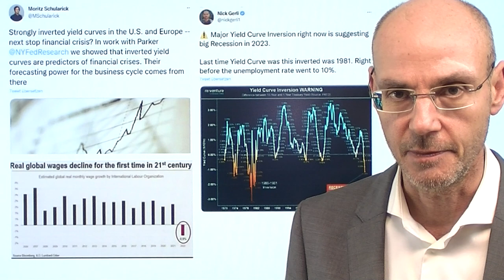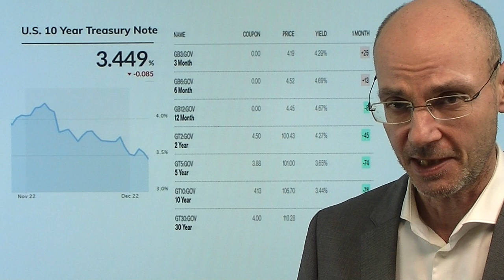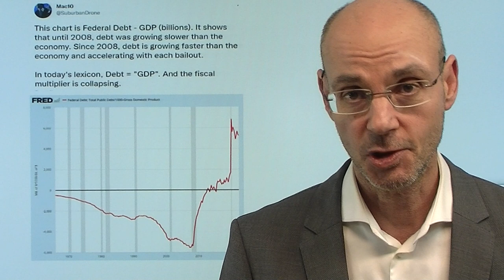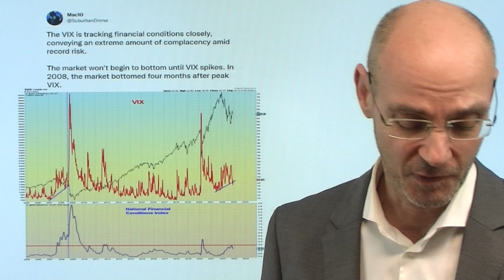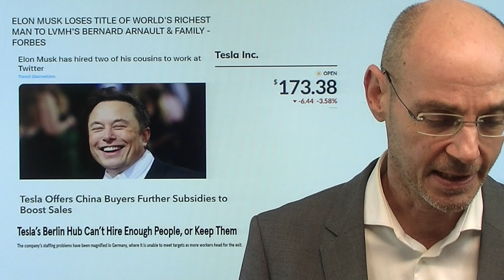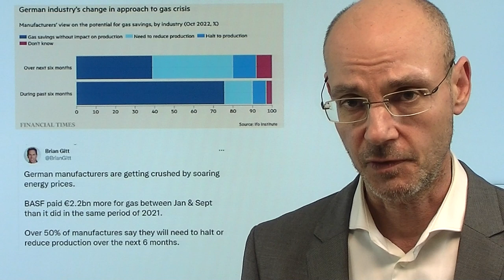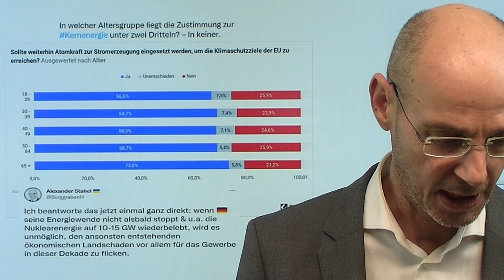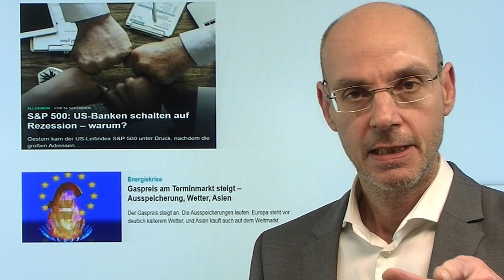Aktienmärkte: Der große game changer! Marktgeflüster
Hinweise aus Video:

1. S&P 500: US-Banken schalten auf Rezession – warum?

2. Gaspreis am Terminmarkt steigt – Ausspeicherung, Wetter, Asien

3. Klimapanik von Björn Lomborg,

Für die Aktienmärkte ist das ein game changer, was gestern bereits deutlich wurde: der Fokus verschiebt sich immer mehr von der Inflation auf die Rezession - und das hat weitreichende Konsequezen. Denn nun würde selbst ein ohnehin vorerst nicht absehbarer "pivot" der Fed nicht automatisch eine massive Rally auslösen wie zuletzt - kein Zufall, dass es seit der Powell-Rede letzten Mittwoch keinen einzigen positiven Handelstag der amerikanischen Aktienmärkte gegeben hat (heute bisher wenig Veränderung zum Vortag, aber eben auch kein Befreiungsschlag nach den Kursverlusten der letzten Tage). In den Fokus gerät damit - ausgerechnet dann, als die Investoren sich nach einer Jahresendrally sehnen - die Bewertungsfrage. Denn für eine Rezession sind die Bewertungen an der Wall Street viel zu hoch!